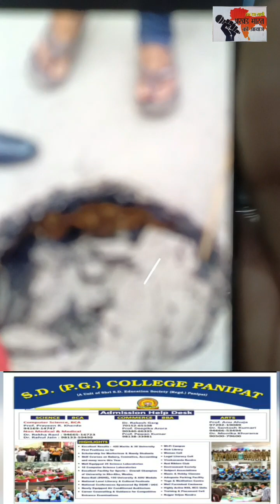कभी BJP का झंडा उठाने वाले ने ही BJP की खोल दी सारी पोल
वीडियो ज्यादा से ज्यादा लोगो तक पहुँच सके.

Call for News and Advertisement : 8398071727